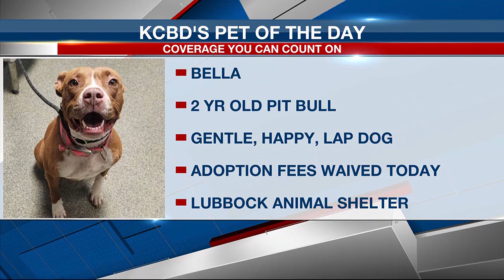KCBD's Pet of the Day: Meet Bella